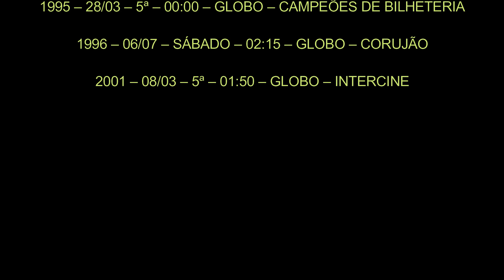"Videodrome" - Histórico na tv aberta e chamada